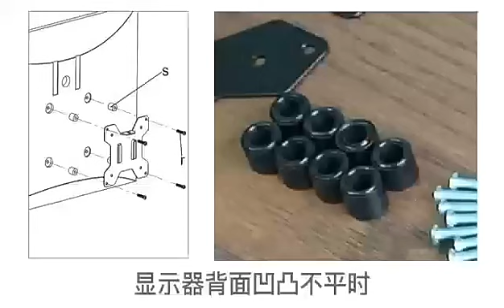Monitor Arm Mount Clamp with Laptop Tray Holder Bracket